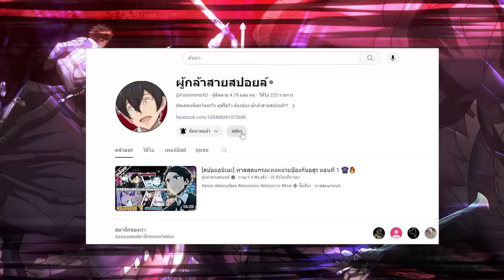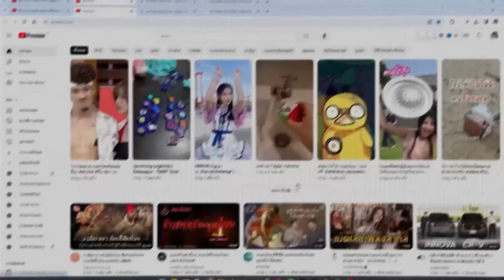สปอยอนิเมะ | ตำนานนักล่ามังกร ตอนที่ 14 🐉🔥⚔️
⚡ ชื่อเรื่อง :: ตำนานนักล่ามังกร

00:00 เปิดคลิป
00:40 Youtube Premium
01:30 ตอนที่ 14